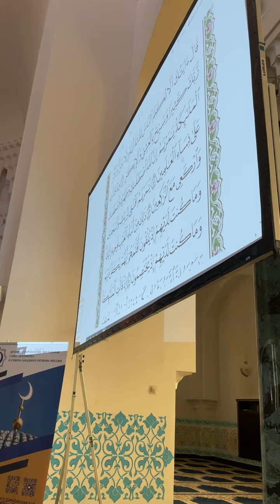Concours Quran Saint Petersburg - 12 juin 2024